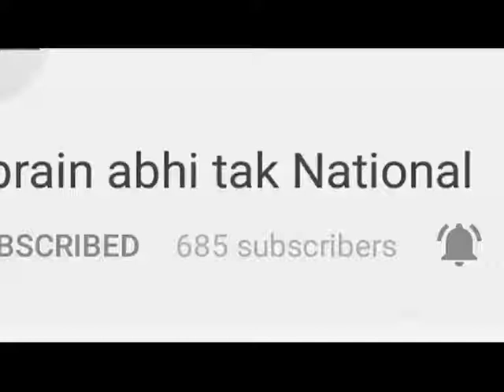कोर्ट ने मामले में अब तक की जांच पर जताई संतुष्टि || Khabrain Abhi Tak Live